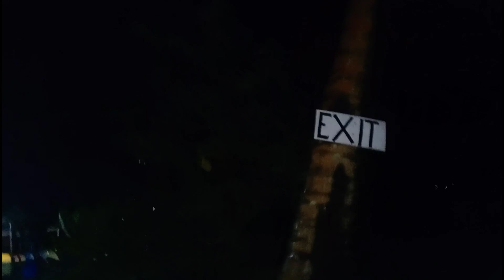Duyos Beach resorts(white beach)dinagat islands/Rg moto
one of the  stunning beach of dinagat isalnds
super ganda ng buhangin, super puti,perfect pang swimming, ang linaw ng dagat ,sulit pang
overnight 😁
dinagat islands
wow 😲 islander laag 😁😁